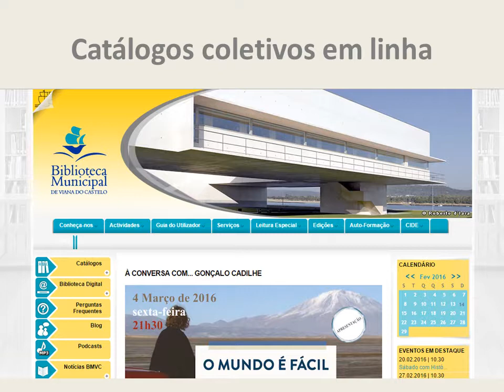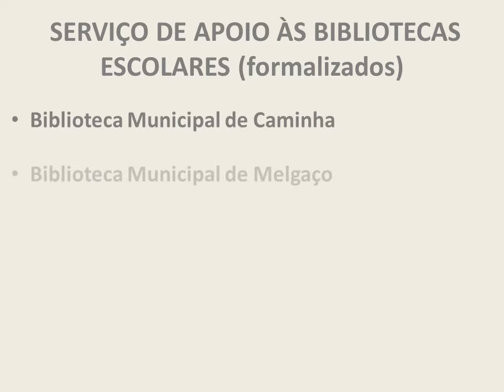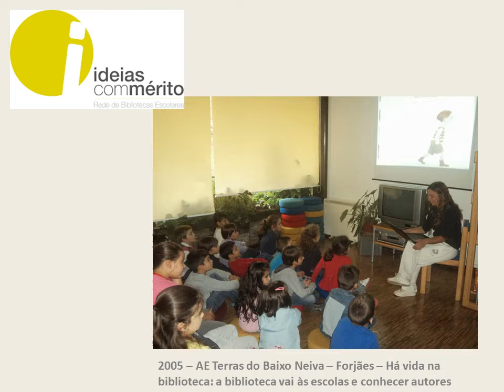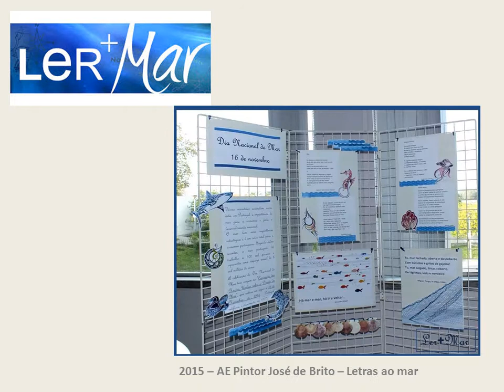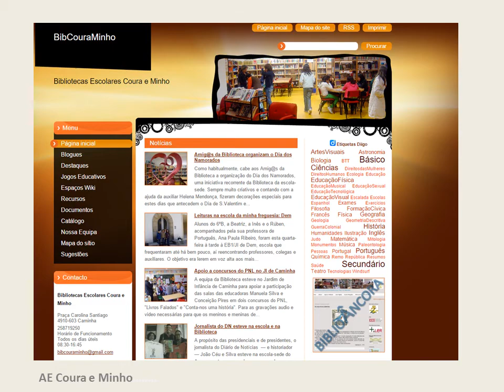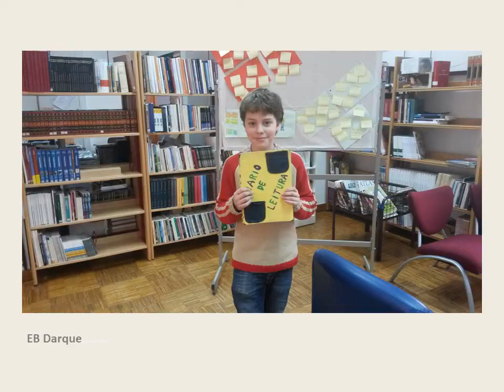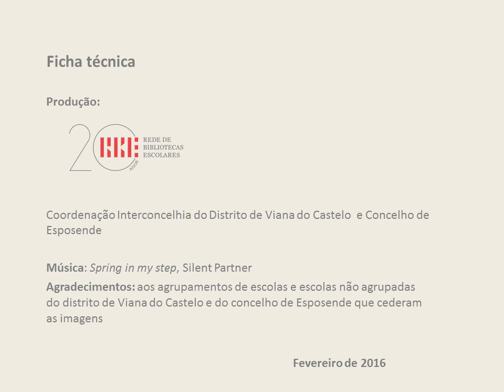20 anos RBE - Redes na Rede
Distrito de Viana do Castelo e concelho de Esposende.